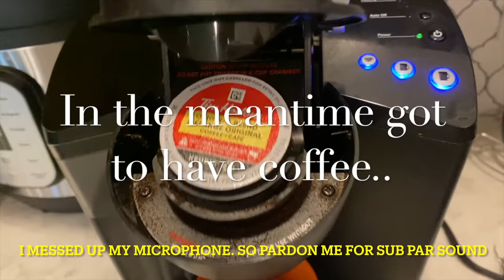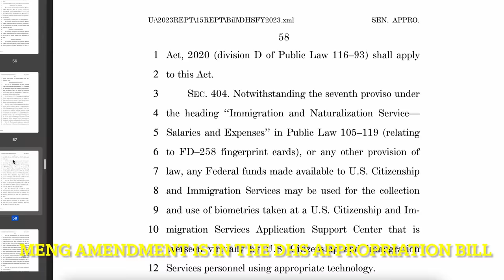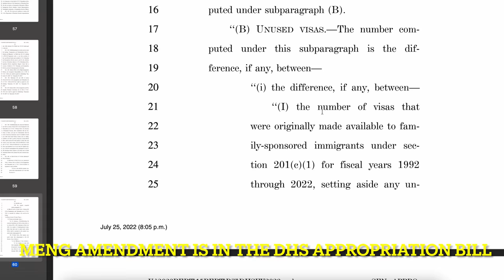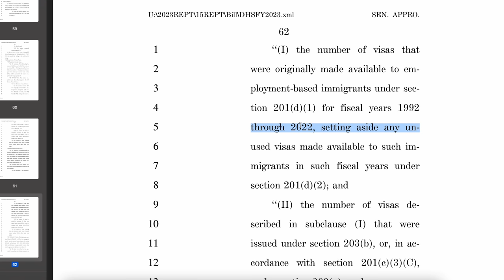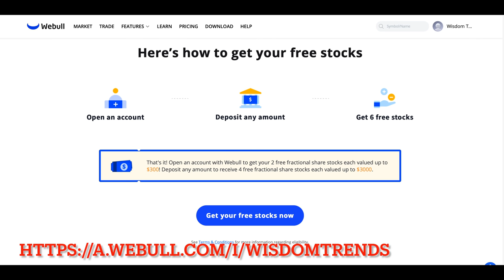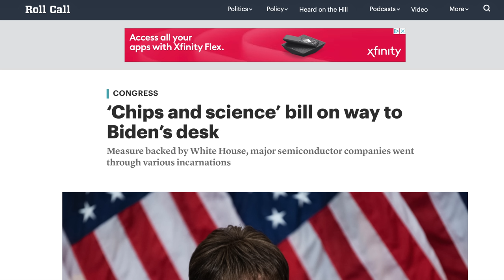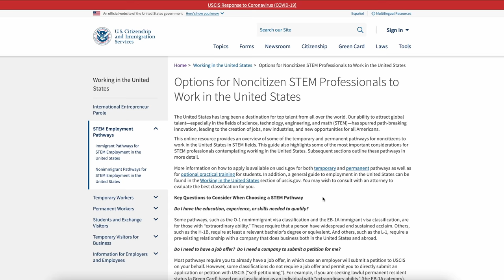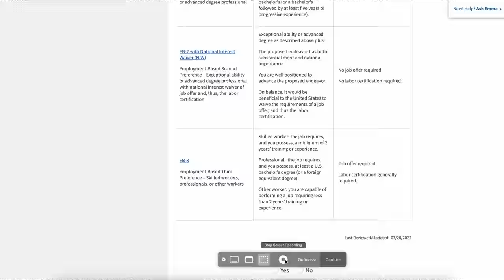How to reach a real USCIS officer, Appropriations Bill, USCIS alerts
Get up to 12 free stocks valued up to $30,600 when you open and fund a new account（$0.01 deposit）

Anker Nano USB-C Charger
Apple Air Pods Pro
Apple Watch Series 7
Fitbit Charge 5

Do Visit my merchandize store to buy a cool T-shirt or a coffee cup